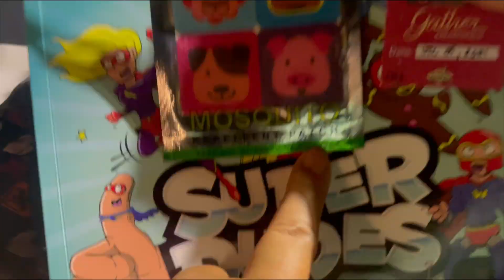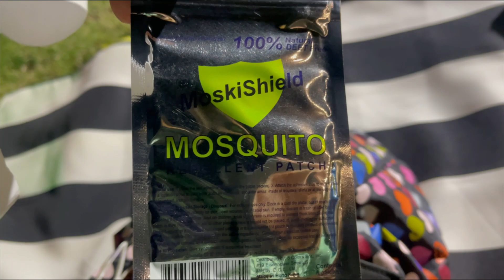WELCOME FIRE IN THE SKY FIREWORKS DISPLAY !TownCenterAlabang